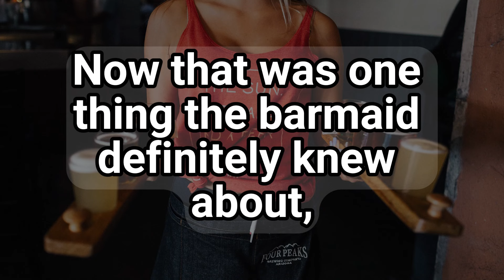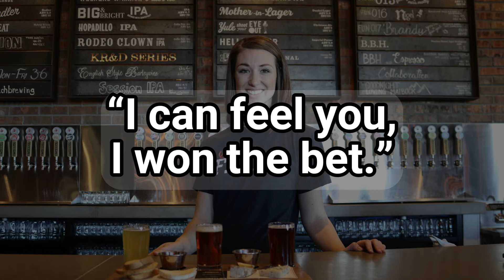Best way to have s3*!😍🤣